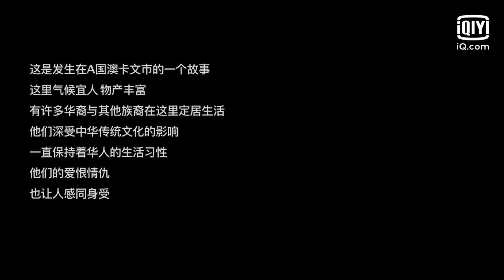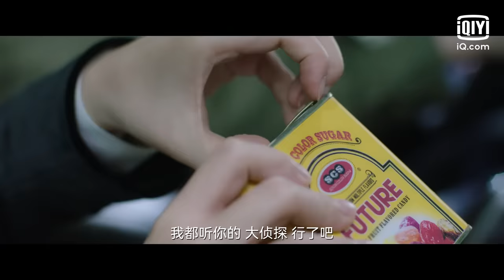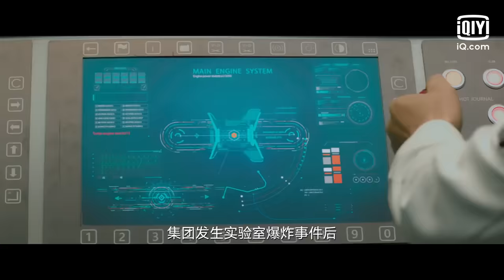【FULL】The Lion's Secret EP01 | 赖猫的狮子倒影 | Zhu Yawen 朱亚文, Yang Zishan 杨子姗 | iQiyi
【The Lion's Secret】is trending on iQIYI with multiple subtitles.

【Introduction】On the day of her wedding, Mu Wanqing, the president of Maoyuan Group, met her groom, Liu Qing, for the first time. The two became close strangers, and the strong woman weak man setting of the two set a stark contrast. As Liu Qing entered the company through nepotism, the problems of Maoyuan Group were gradually unfolds before Liu Qing. In order to protect Mu Wanqing, Liu Qing helped Mu Wanqing to solve crises several times and that gradually melted Mu Wanqing's heart. Liu Qing was empowered to take care of the company, and Mu Wanqing and Liu Qingyuan went to Thailand to fulfill the old lady's last wish. The two who arrived in Thailand discovered that everything was part of a bigger conspiracy, and Liu Qing's identity was slowly revealed...

【Cast】Yang Zishan， Zhu Yawen, He Junxiang, Li Yuan